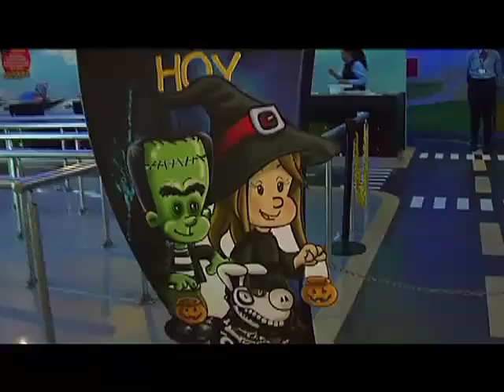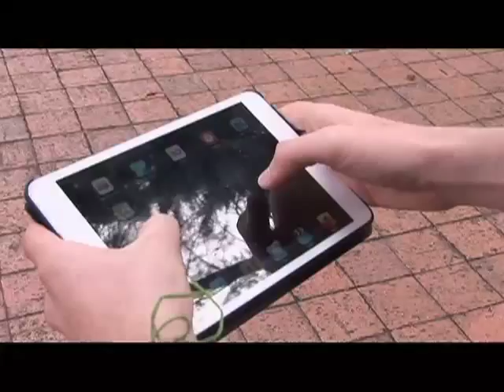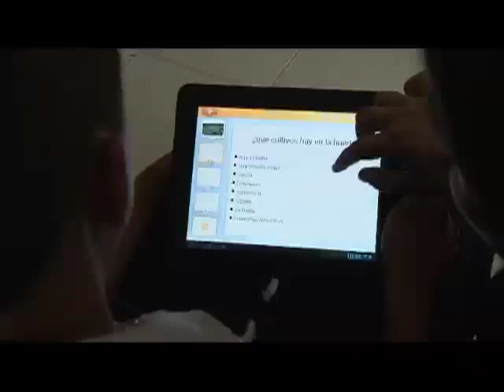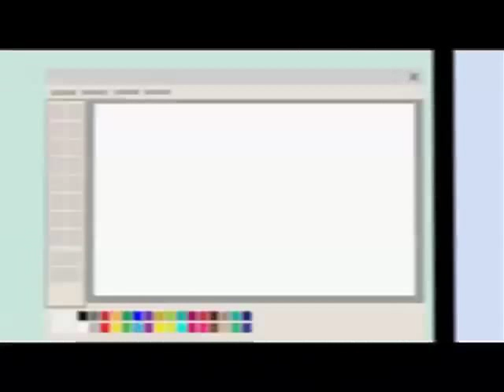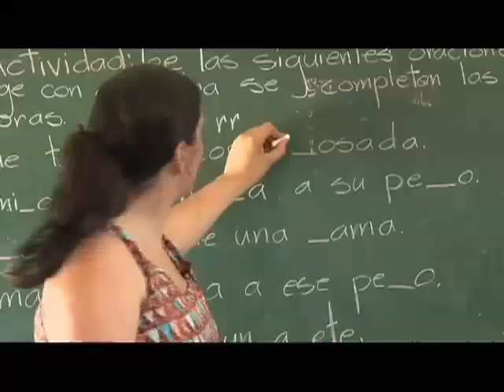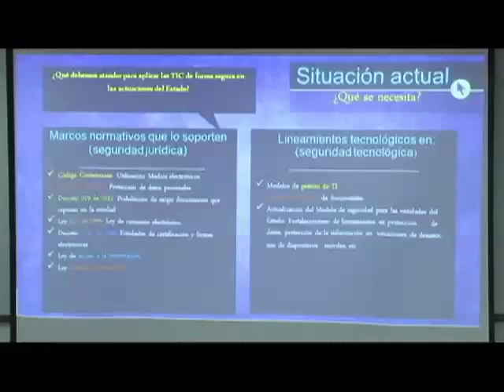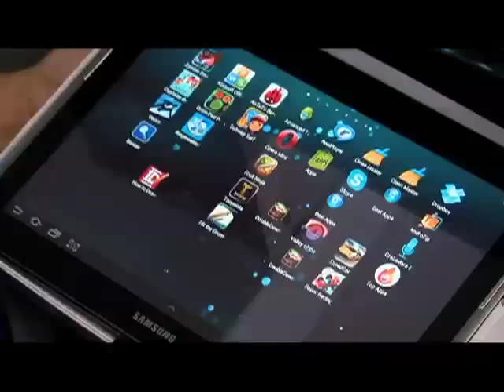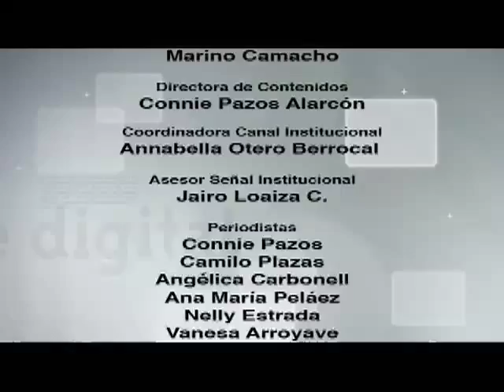Los niños se conectan a las TIC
En este capítulo d ViveDigitalTV conozcan como los niños del Colombia usan Internet.